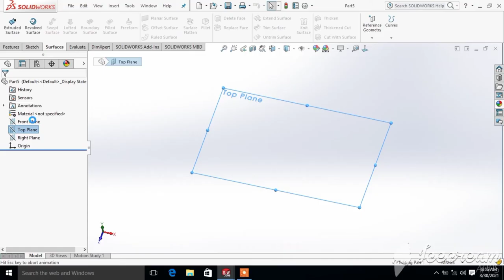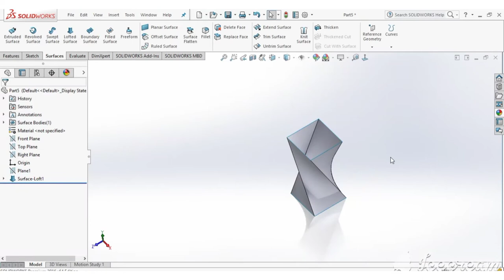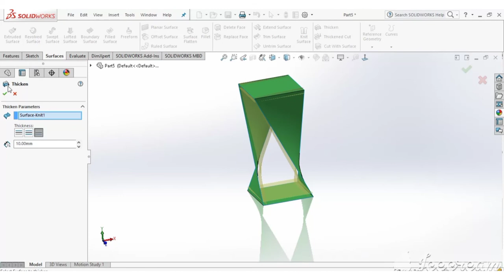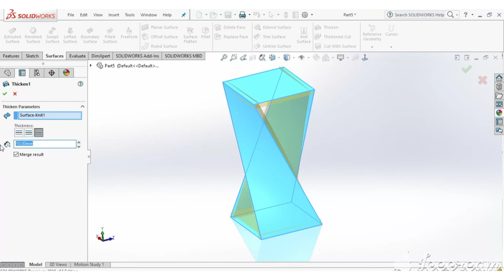Solid work tutorial! 3D Cad Design use for twist commond